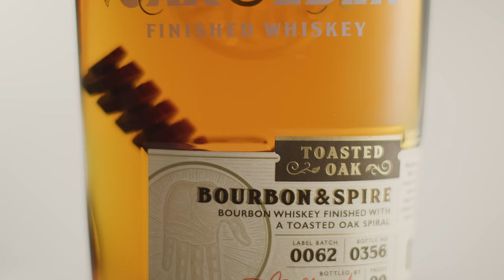Oak & Eden | Aged in Barrel, Finished In Bottle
Where tradition meets innovation. Oak & Eden Whiskey has pioneered a patented process called “In-Bottle Finishing,” where a 5” long spiral-cut piece of wood called the spire is placed into every fully aged bottle of whiskey, imparting new flavors and characteristics to the whiskey that wouldn’t be achieved in the aging barrel alone.